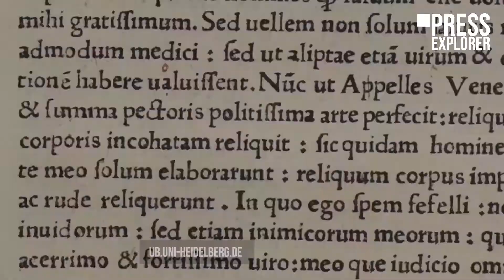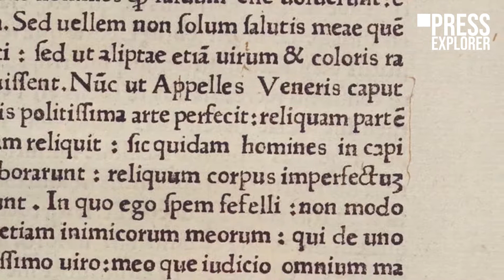Lisa Gherardini, celle qui se cache derrière le portrait de La Joconde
L'année 2019 marque le 500ème anniversaire de la mort de Léonard de Vinci.
Il est à l'origine du tableau le plus célèbre au monde : La Joconde.
Sa renommée tient sans doute aux nombreux mystères qui entourent cette peinture.
En particulier, l'identité de celle qui posa pour l'artiste italien fut longtemps considérée comme une énigme.
Pourtant, ce mystère n'en est plus un pour la majorité des experts.
On s'accorde aujourd'hui pour dire que le portrait de celle qu'on appelle aussi Mona Lisa
Est celui de Lisa Gherardini.

On sait peu de choses d'elle :

Elle serait née le 15 juin 1479 à Florence, en Toscane.
Originaire d'une famille aristocrate relativement modeste.
Son surnom de Gioconda, francisé en "Joconde" lui vient de Francesco del Giocondo, un marchand d'étoffes auquel elle fut mariée à l'âge de 15 ans, et dont elle aurait eu 5 enfants.
C'est en 1503 que ce dernier passa commande du portrait de sa jeune épouse, comme en atteste la datation d'une note manuscrite découverte en 2005.
En marge d'un livre de l'époque, un officier de la chancellerie florentine y indiquait ainsi que De Vinci peignait en ce moment le portrait de Lisa del Giocondo.
Cette découverte confirma donc ce que Giorgio Vasari, un peintre contemporain de Léonard de Vinci, écrivait déjà à propos du tableau en 1550 :
"Léonard se chargea pour Francesco del Giocondo, du portrait de Monna Lisa, son épouse (…) cette œuvre est aujourd'hui chez le roi François de France à Fontainebleau"
Ni elle ni son époux ne purent sans doute admirer l'œuvre finalisée.
La Joconde n'aurait en effet pas été livrée à son commanditaire car il semble que Léonard ait continué à y travailler longtemps jusqu’à l’emporter avec lui en France.

En 2012, des experts italiens affirmèrent avoir retrouvé ses ossements près du couvent de Sant'Orsola.
Lisa Gherardini pourrait y être morte à l'âge de 63 ans à Florence, emportant avec elle le secret de son sourire…